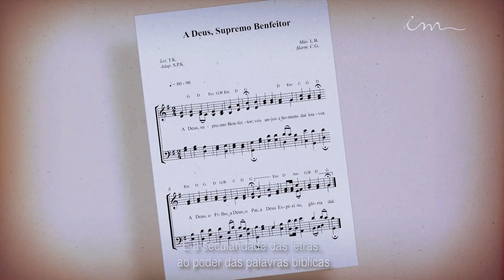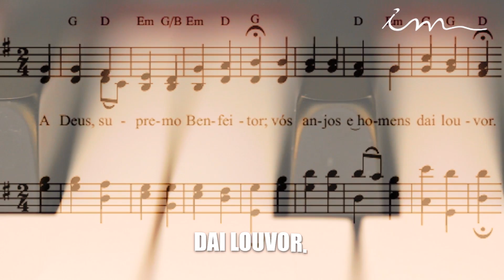História dos Hinos - A Deus, Supremo Benfeitor - Igreja Cristã Maranata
A Deus, Supremo Benfeitor é um dos hinos que marcaram a história da Igreja Cristã Maranata ao longo de seus mais de 50 anos de existência.

As produções "Históricos de Louvores" desse canal são, em parte, hinos históricos e outros frutos de experiências com o louvor e adoração vividos pela Igreja, todos contendo uma mensagem profética de adoração ao Pai, ao Filho e ao Espírito Santo, os quais são entoados como a expressão da alma remida.